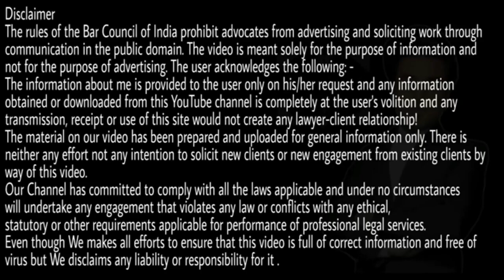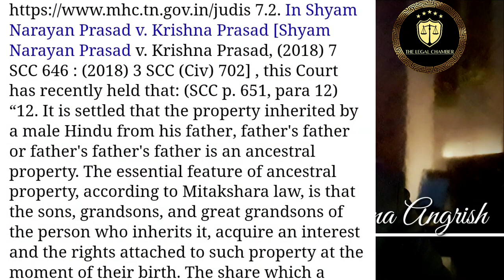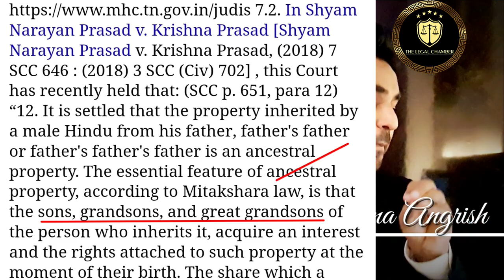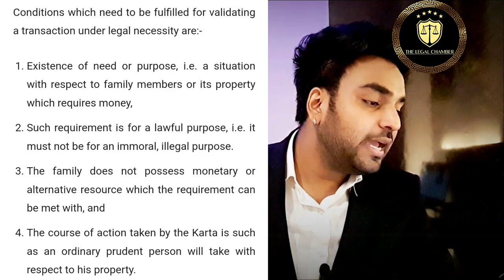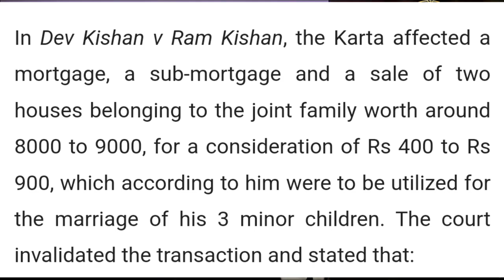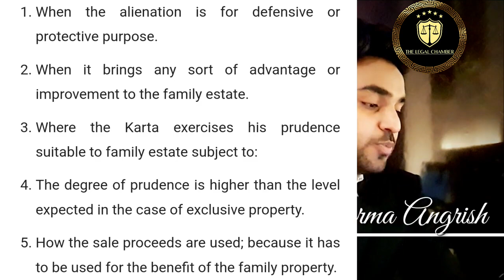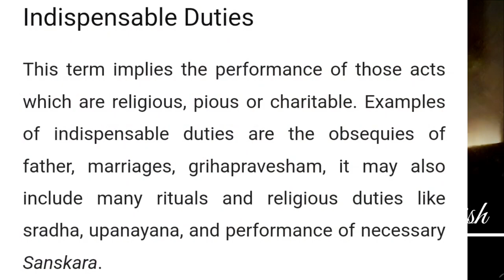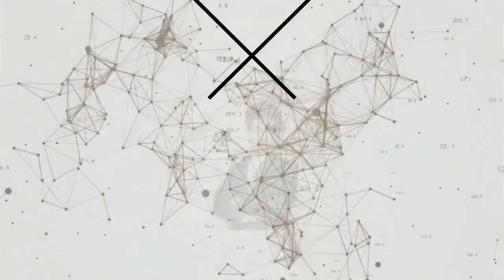अब पैतृक संपत्ति के अंदर बच्चों को हिस्सा देना अनिवार्य नहीं? Ancestral Property | Supreme Court